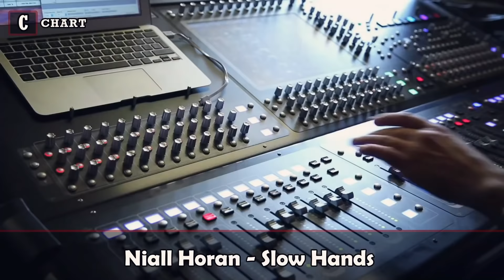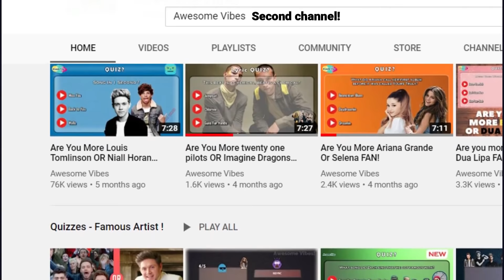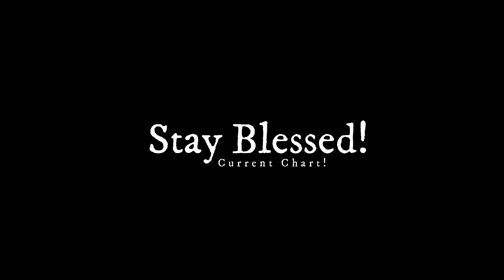Popular music from underrated artists!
HELLO!